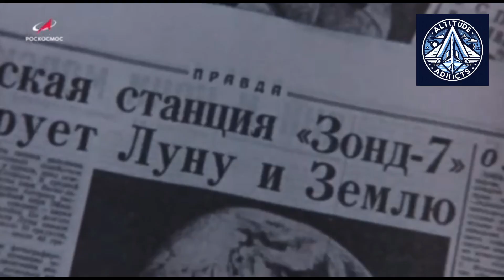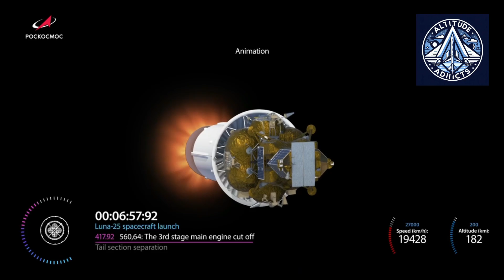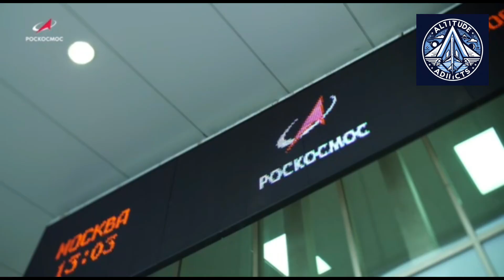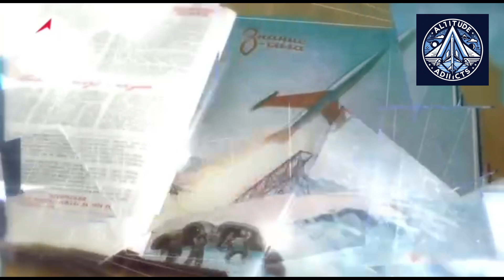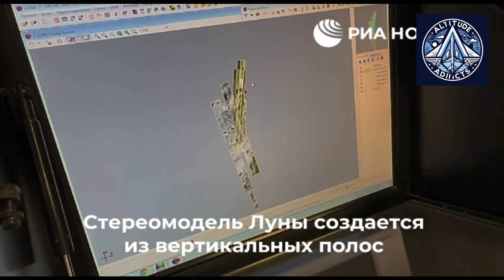Inside Russia’s Bold Plan to Reclaim the Moon by 2030 | Luna 26 | Luna 27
In 2025, Russia’s lunar ambitions enter a new era. After the Luna-25 crash in 2023, Roscosmos launched a full-scale reboot of its Moon program — rebuilding everything from flight control systems to onboard AI. Luna-26, scheduled for 2028, will map the Moon’s surface in stunning detail and serve as a communications hub for the twin landers Luna-27A and 27B.
This deep-dive explores Russia’s plan to restore its lunar legacy, create radiation-hardened tech from scratch, and join the Sino-Russian International Lunar Research Station by 2030. From Lavochkin’s design halls to the Vostochny Cosmodrome — this is the untold story of a nation’s second moonshot.